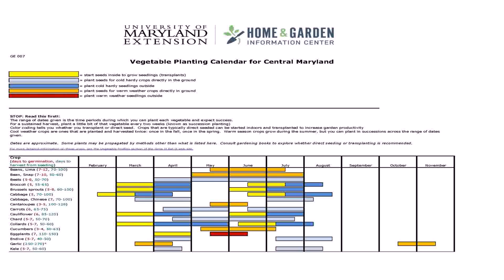Home Vegetable Garden When To Plant